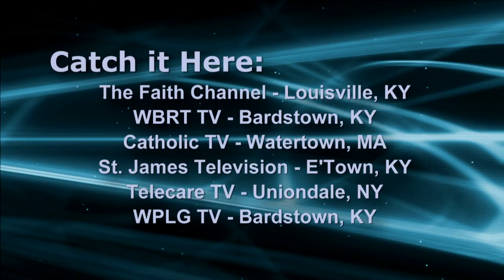November 2017 Conversations, Segment 1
Archbishop Joseph Kurtz and Chancellor Dr. Brian Reynolds discuss the theme of gratitude and the understanding of a theology of abundance.